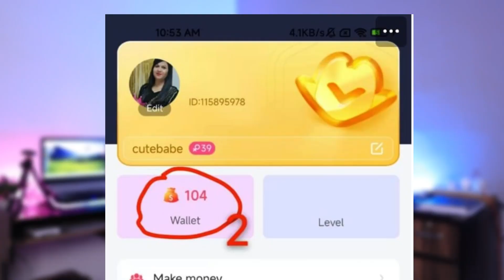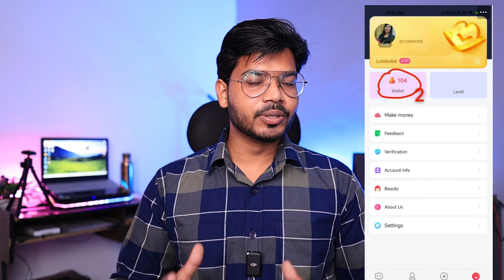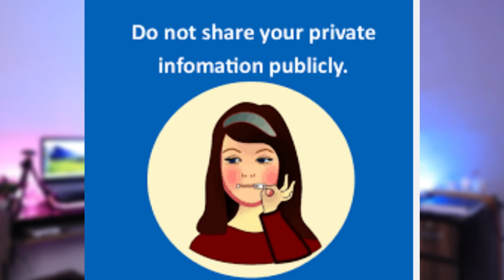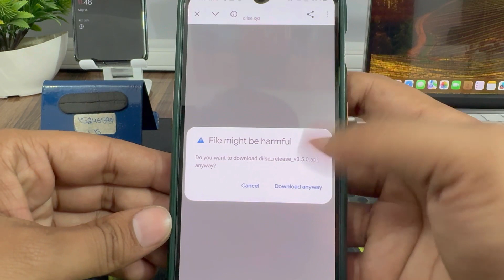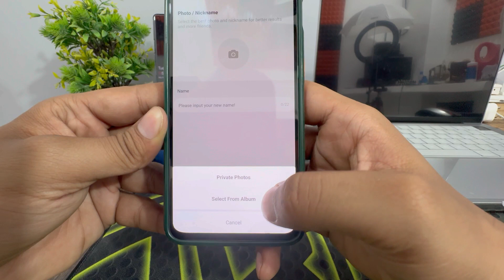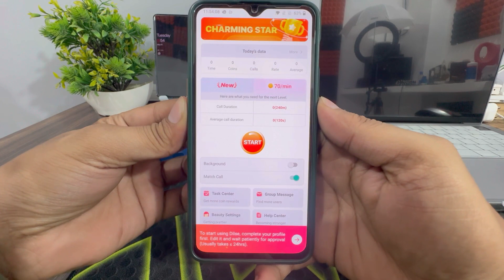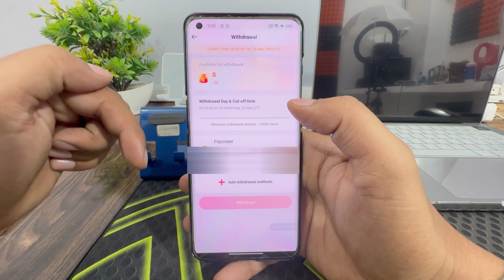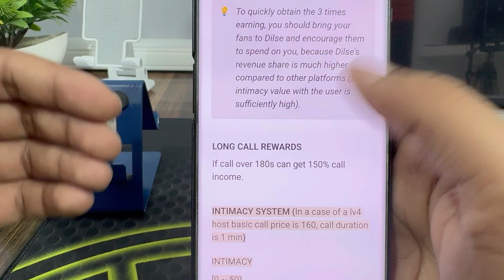Dilse app se paise kaise kamaye | Hosting in Dilse app | Dilse app kaise use kare | Dilse app Salary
My Invitation code - RD5V96